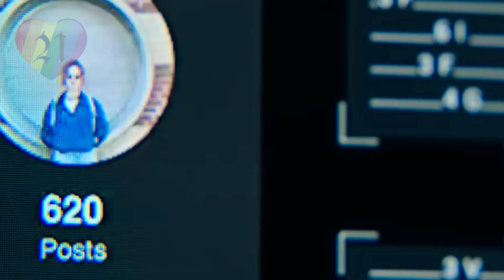Welcome to Eden Season 2 - New Lesbian Series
Notes : Please leave a kind and polite comment. I will upload twice or thrice a week, unless I'm busy then sorry I won't be uploading for a while. Thank you for your support.